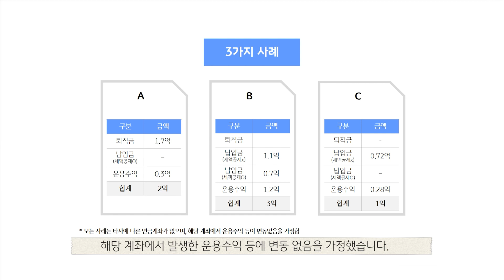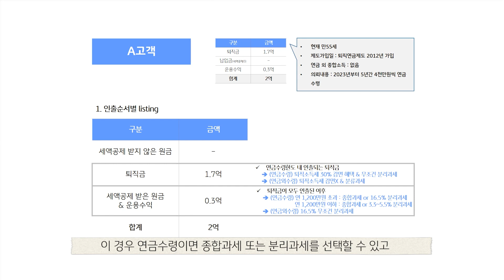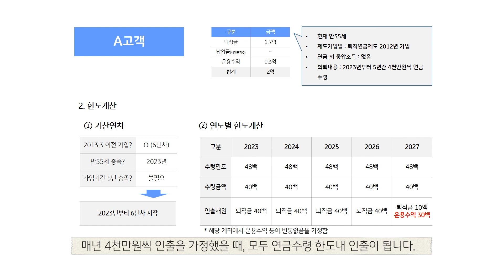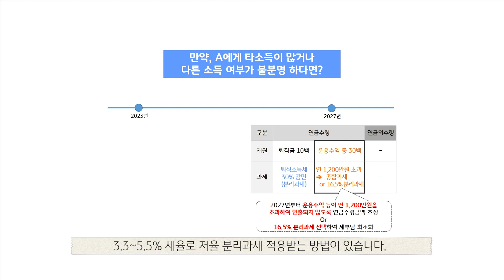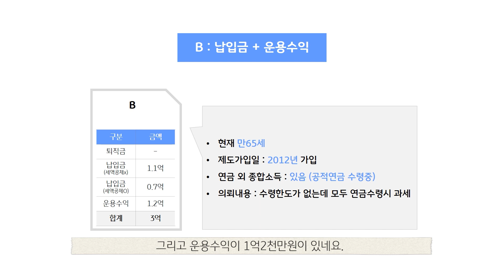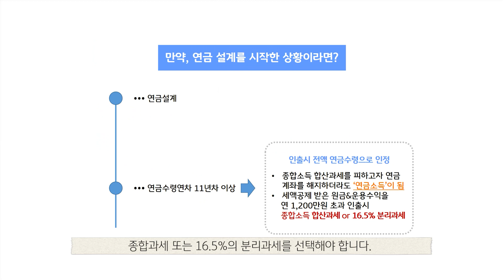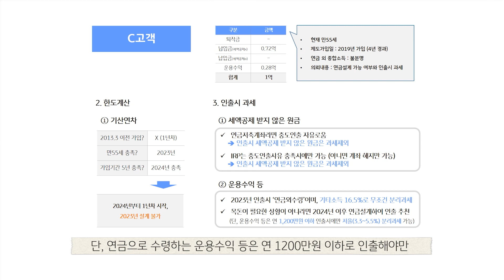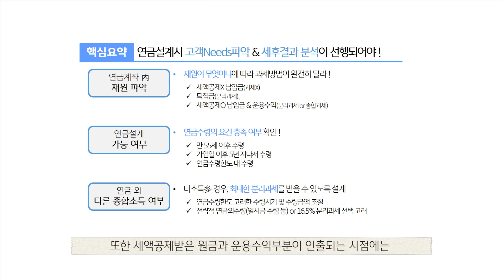[연금과 세금] 11화 연금과 세금 종합사례 - 지금 키워야 할 세금지식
지금 키워야 할 세금지식(지.키.세) 연금과 세금편을 통해 연금세제에 대한 궁금증을 풀어봅시다!

이번 화에서는 연금계좌 과세를 실제 사례에 적용해보는 시간을 갖고자 합니다.